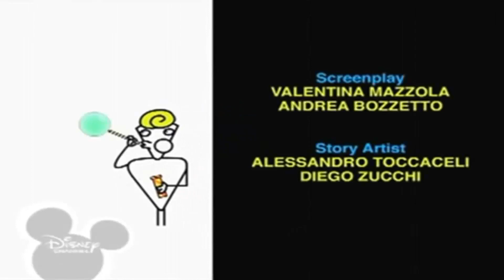28 липня 2021 р.(5)